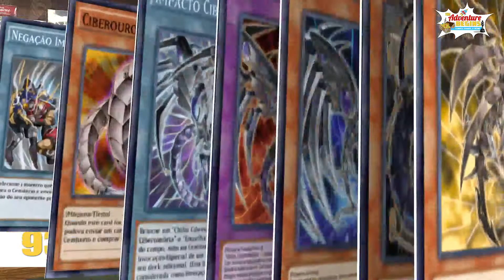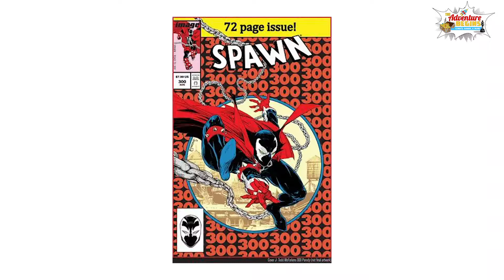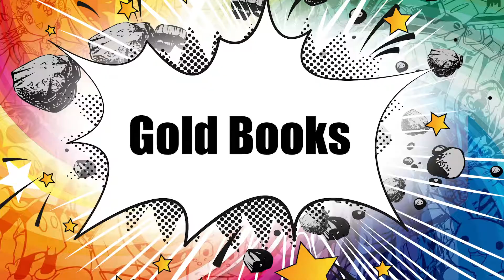The Adventure Begins Show - 026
Happening now and soon, EVENTS!, Pokemon, Yu-Gi-Oh, Parents Night Out (Stop and Drop off the Kids)... What you need to get into Dungeons and Dragons.. Comics and much more